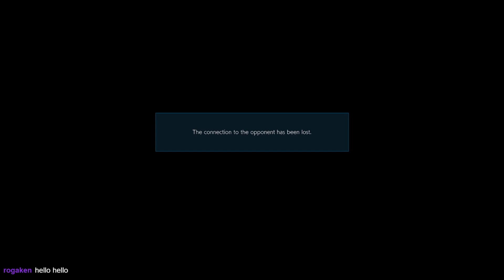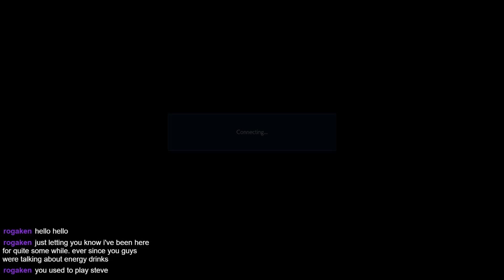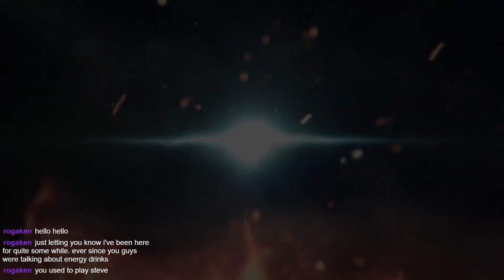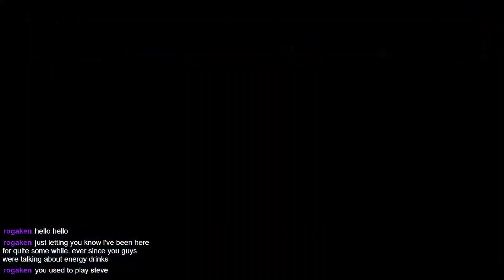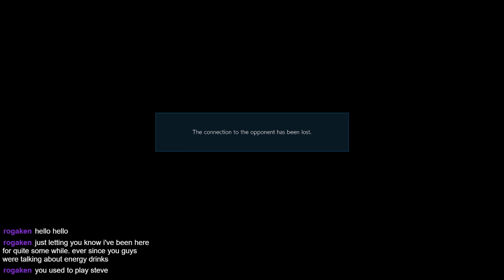New Podcast series! The Family Talks: Tournament Meta with Chance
Rollin out a brand new series, sitting down with Family members sharing ideas, experiences, and perceptions over various topics and words of advice. The perfect chill vibe to play in the background or hang in your ear, but some Tekken gameplay if you'd to sit and watch as well!

Today we're talking about Tournament Meta, basically all the factors surrounding tournament play outside of the game itself. Hopefully we've touched on some things you've never thought of before to help give you the edge in any competitive venture you're going for!

Let us know how you feel about the podcasts as they start to come out! We had a lot of fun brainstorming and sharing perspectives and would love to hear any feedback, especially if you have a topic of interested you'd like to hear us discuss!

Make sure to follow to stay informed on when we go live and not miss the action as it happens!